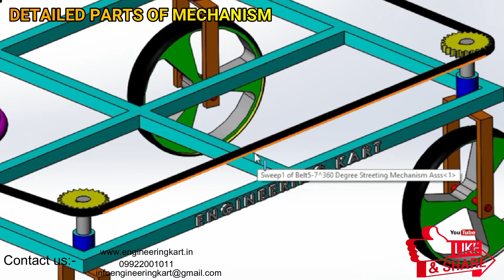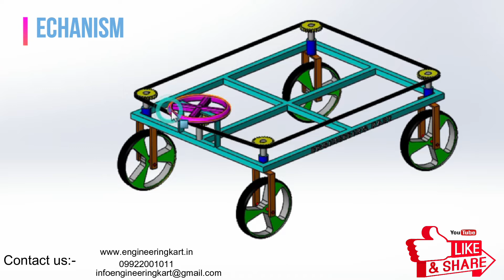360° four wheel steering mechanism |360˚ rotation of wheels for material transporting mini project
Hello Friends,